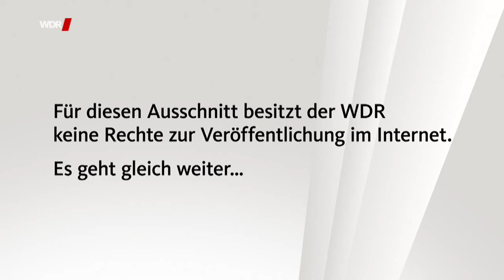Talk mit Maria Furtwängler und Felix Lobrecht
Im Kölner Treff begrüßt Bettina Böttinger die Schauspielerin Maria Furtwängler, die Moderatorin Enie van de Meiklokjes, die Moderatoren Arnd Zeigler und Jürgen Domian sowie den Comedian Felix Lobrecht. Außerdem zu Gast ist der Feuerwehrmann Jörg Helmrich, der bei der Loveparade in Duisburg im Einsatz war, bei der 21 Menschen zu Tode kamen.